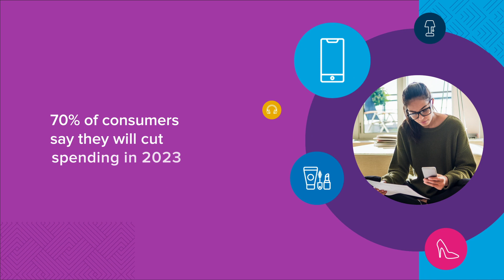The 2023 State of Commerce Report Insights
Signifyd's 2023 State of Commerce Report explores emerging ecommerce trends and gives merchants a glimpse into the future of ecommerce.

Read the report for actionable insights into how to optimize your retail strategy, improve the customer experience, reduce costs and boost revenue.